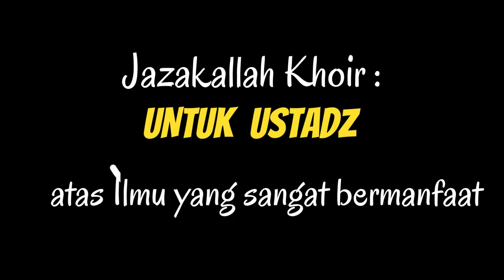NO.341 MEMINTA KEPADA ALLAH PAKAI PERANTARA ?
Karena fenomena selama ini yang ada di masyarakat kita, meminta kepada ALLAH banyak sekali yang makai makai perantara, entah itu semacam benda pusaka, Kain, dan mungkin juga melalui orang orang yang dianggap wali, kirim kirim fatihah pada orang yang dianggap alim, dan bermacam macam, bahkan ada yang nyeleneh kirim kirim fatihah dulu kepada para Malaikat, Syekh, dll.
Apakah ini dibenarkan, Tentang Meminta kepada ALLAH pakai perantara.. ?